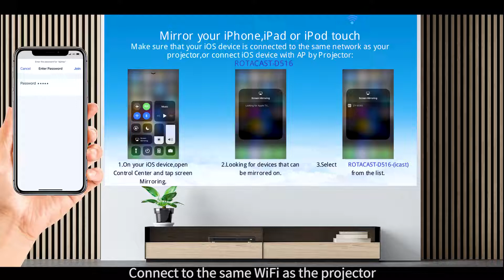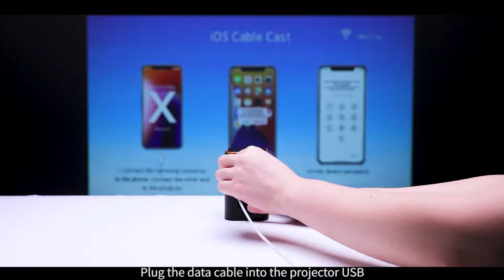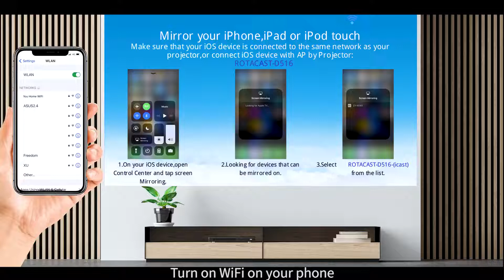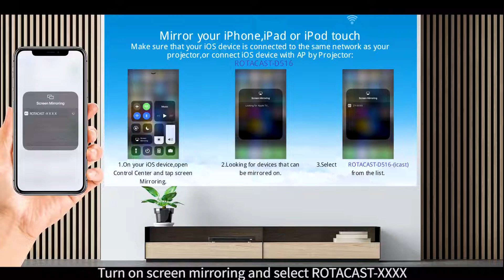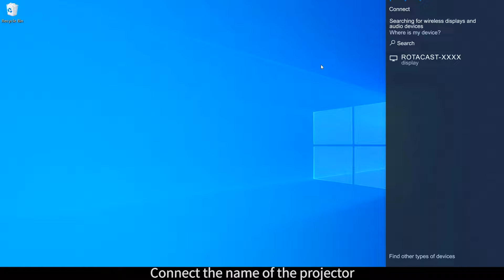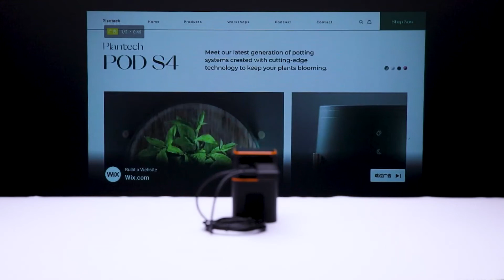How to Use the Fatork Pocket Monster D042 Projector?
Mini DLP Projector, FATORK 5G WiFi Smart Portable Movie Projectors, Pocket Monster Outdoor Projector for Phone 1080P HD Support Wireless Video Travel Short Throw, Compatible with iOS/Android/HDMI/USB

Projector Details
Hardware Interface: USB, HDMI
Mounting Type: Tripod Mount
Brand: FATORK
Wattage: 220 watts
Brightness: 7500 Lux
Controller Type: Remote Control

🌞【CLARITY & SHORT FOCAL DISTANCE】: DLP projectors provide better light efficiency and color control with bright 150 ANSI lumen images. (Recommended for use in darker environments.) Enjoy a brighter and clearer image than LCD projectors. This projector can project up to 114" (10-100" recommended) at a projection distance of 1.64 ft to 9.85 ft.

👜【PORTABLE & AUTOMATIC KEYSTONE CORRECTION】：With a design more minor than the size of a soda can, this mini projector allows you to enjoy your favorite movies anywhere at home. This wireless projector has a built-in rechargeable battery, which can provide 2.5 hours of video on 1 charge, meeting outdoor needs. This pocket projector supports automatic vertical ±40° keystone correction, which helps to correct the image quickly.

🤖【WIRELESS 5G WIFI CONNECTION】：The WiFi projector supports 2.4G/5G, realizing the same screen in real-time with low latency. Connect once to WiFi, and you can connect your device to your portable home projector whenever you want. The latest WiFi connectivity is compatible with iOS and Android, so you don't need to switch cables.

🎮【LENS DUSTPROOF & COMPATIBILITY】: The DLP projector lens adopts closed technology, which is more dustproof and will not appear black spots. A tiny projector is equipped with HDMI and USB ports. It can easily connect to smartphones, iPods, laptops, TV boxes, DVD players, game consoles, USB drives, and more for home theater, video games, parties, and outdoor events.

📞【CUSTOMER SERVICE SUPPORT】: FATORK has always been committed to providing excellent pocket projectors and 100% satisfied customer service. We provide 12 months of professional after-sales service and permanent professional technical support.